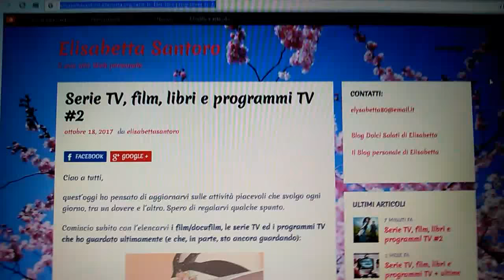Nuovo articolo dedicato alle serie TV, ai film, ai programmi TV e ai libri sul mio sito personale!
Nuovo articolo dedicato alle serie TV, ai film, ai programmi TV e ai libri sul mio sito personale: Da non perdere!! La pagina dove leggerlo é la seguente